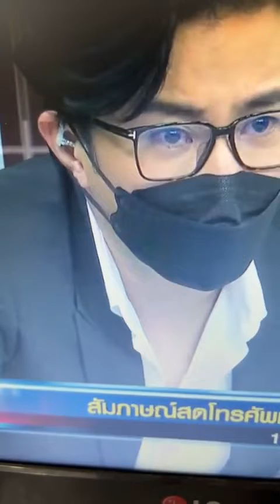ดูรายการโหนครับยำจริงยำเป็นโจ๊กเลยคุณอัจ